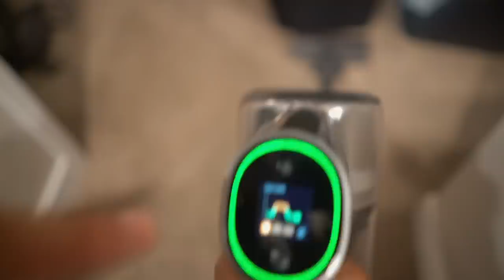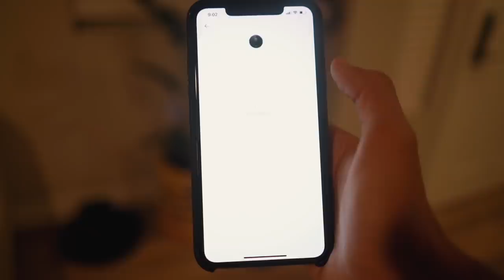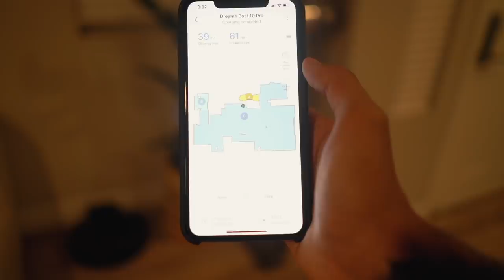SURPRISING MY BOYFRIEND WITH THIS TO CHEER HIM UP!! 🥺❤️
HI EVERYONE! I decided to surprise my boyfriend with this today to cheer him up...

Now available on Apple Podcasts and Spotify!

Send us dope letters or drawings! 📨

Checkout out our VLOGMAS 2019 🎅🏼 playlist here! 👇🏼

Check out ALL of our Vlogtober 2019 Uploads!! 👻

These are some pranks we’ve done on each other! 😂😂